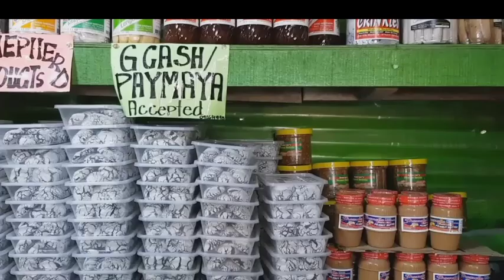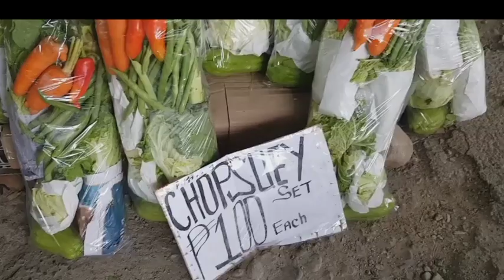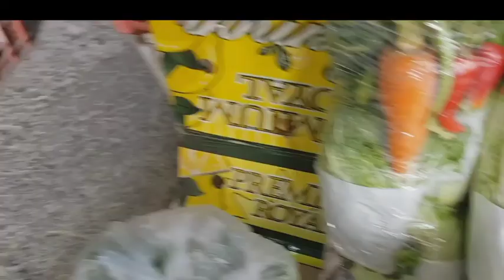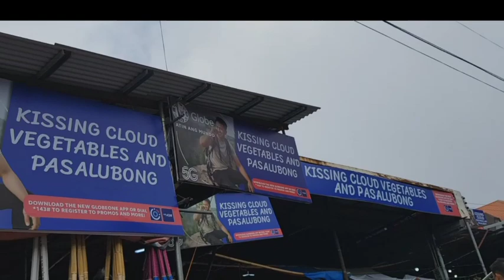paowi na kami | mgaka bai